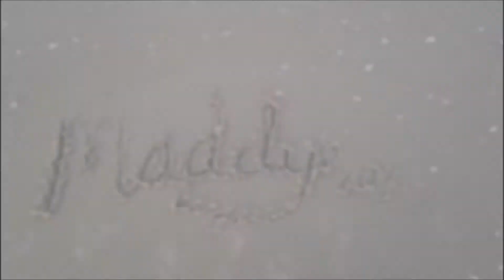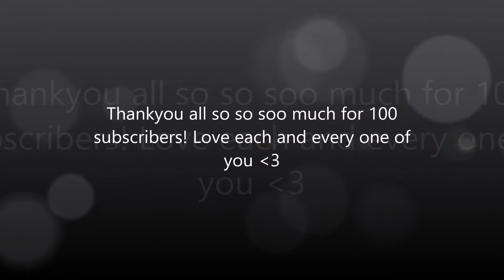100 SUBSCRIBER SPECIAL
Hey Everyone! I just wanted to say thank you thank you thank you for the 100 subs! You guys are amazing! I never know I would get this far in a short amount of time. Thank you again